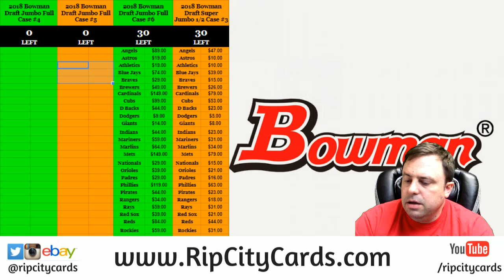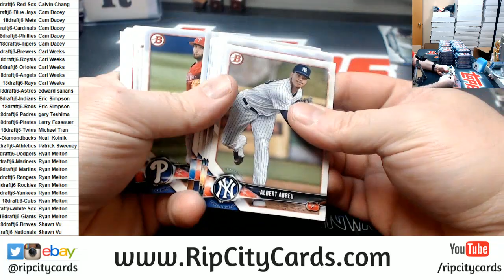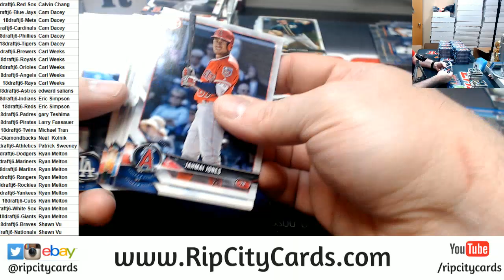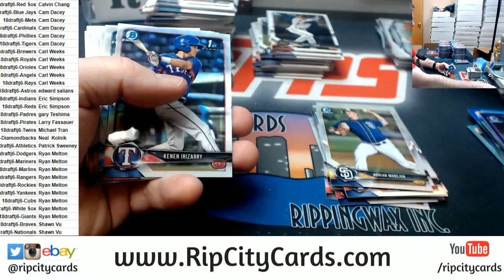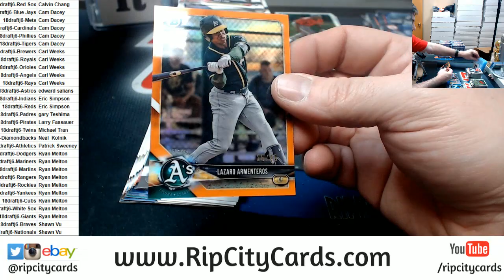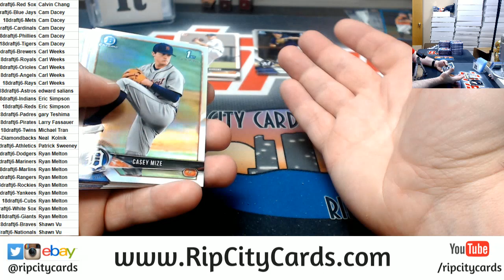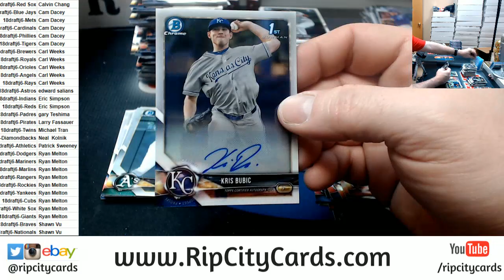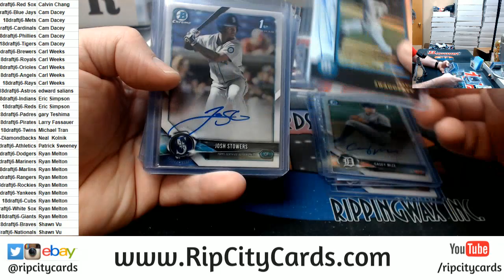2108 Bowman Draft Jumbo Full Case #6 RCC